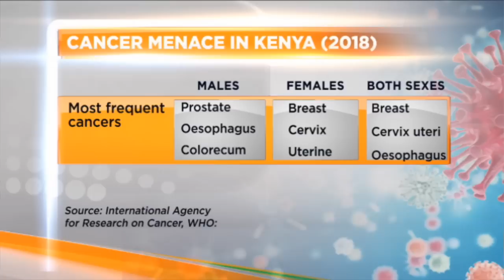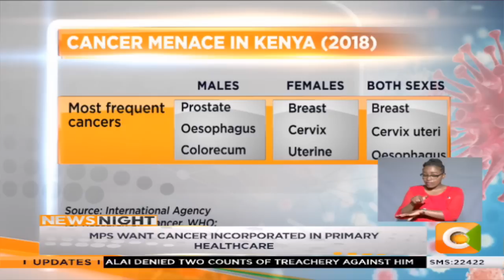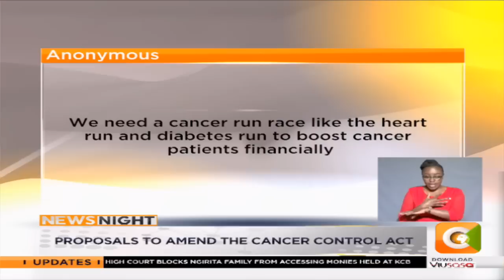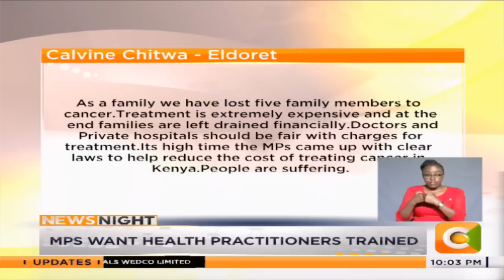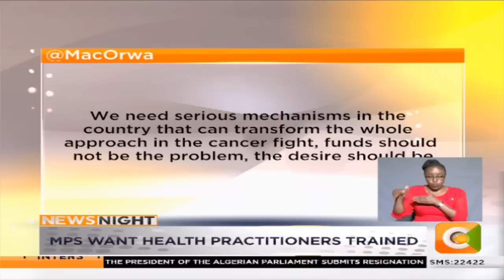| NEWSNIGHT | The Cancer Burden